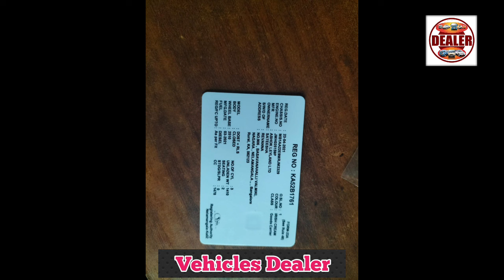Ashok Leyland Dosth ,📞 ☎️ ಓನರ್ ನಂಬರ್ ⬆️ ಮಾರಾಟಕ್ಕಿದೆ 🤗💕⬆️